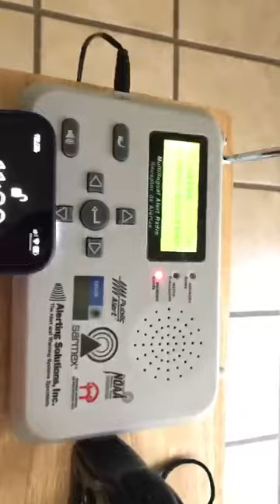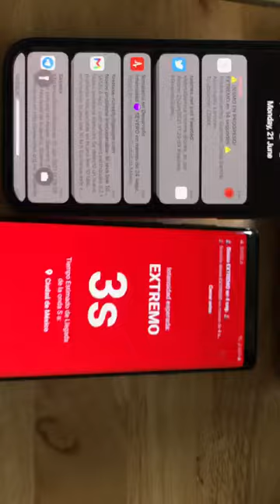Mexico City - Earthquake Warning - EAS SAME - SASMEX NOAA RADIO - SASSLA App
Earthquake Warning Test. 21 Jun 2021 11:30 hrs.
Prueba de Alerta Sísmica. 21 Jun 2021 11:30 hrs.

· Radio SARMEX (Alerting Solutions Inc.)
· Midland HH54VP
· Midland WR400

· SASSLA for iOS
· SASSLA for Android.

Alerta Sísmica - Ciudad de México - EAS SAME - Radio Receptores NOAA - SARMEX - SASSLA App